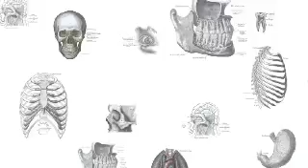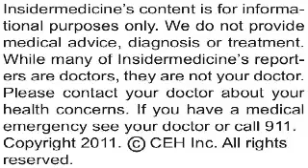Insidermedicine In 60 - January 13, 2011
From Washington - The American Geriatrics Society has released new guidelines aimed at preventing falls among the elderly. The new recommendations suggest that the elderly should take part in exercise programs such as tai chi to improve their strength, gait and balance.

From Seattle - Research published in the American Journal of Roentgenology examines the benefits of MRI prior to breast cancer surgery. Studying nearly 600 breast cancer patients, researchers found that a preoperative breast MRI resulted in an additional cancer yield of 12%.

And finally, from Geneva - A new report published in the Lancet Infectious Diseases describes how to reduce HIV risk from breastfeeding. Researchers studied over 800 mothers with HIV, finding that giving those who breastfed a three drug regimen reduced risk of HIV transmission by 43%